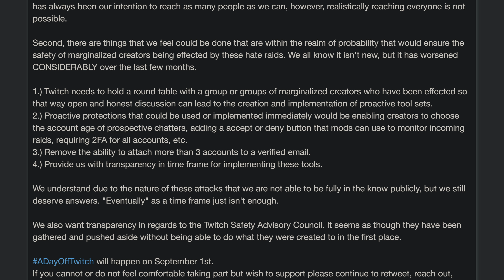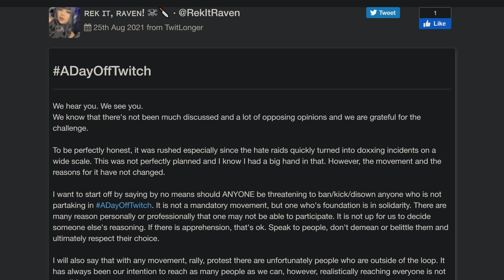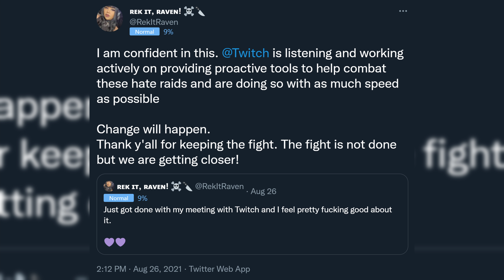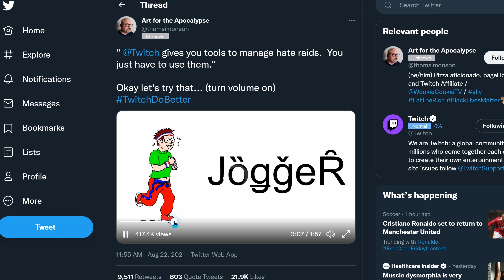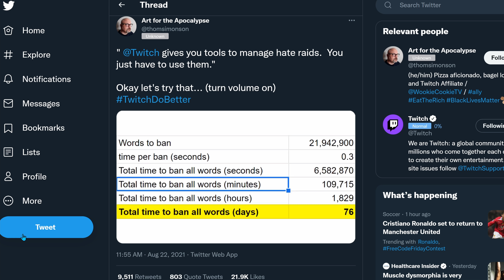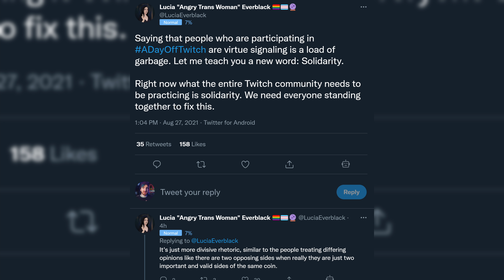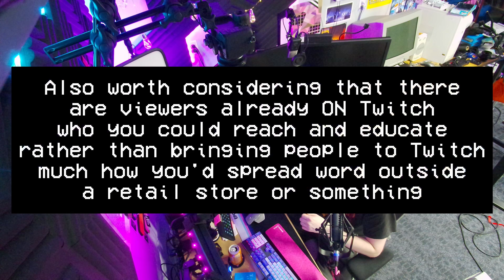So many people seem to misunderstand aDayOffTwitch...